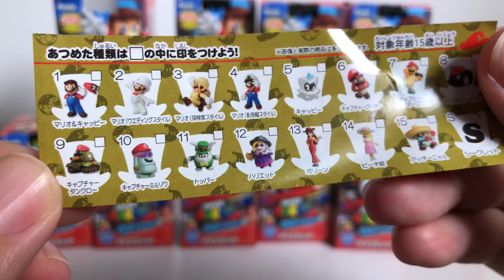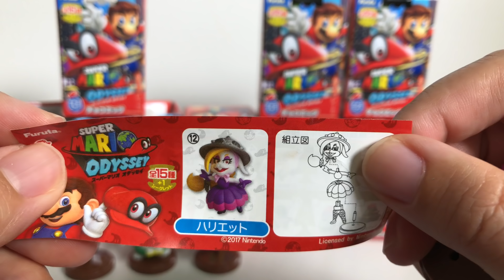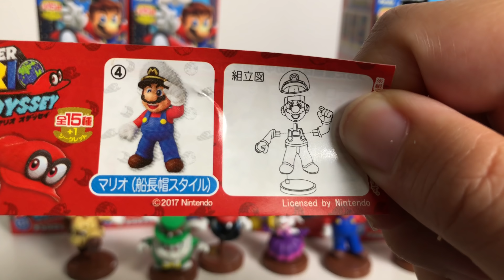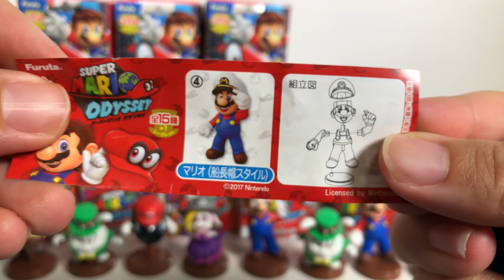スーパーマリオオデッセイのチョコエッグ フルタ Super Mario Odyssey Surprise Chocolate Egg Unboxing Mario Cappy